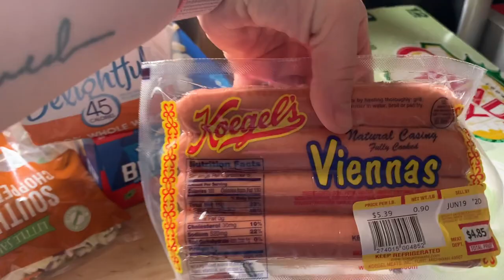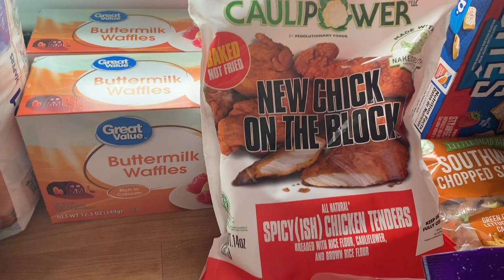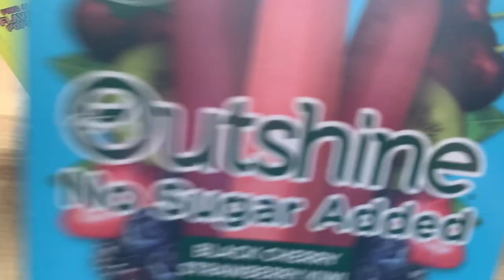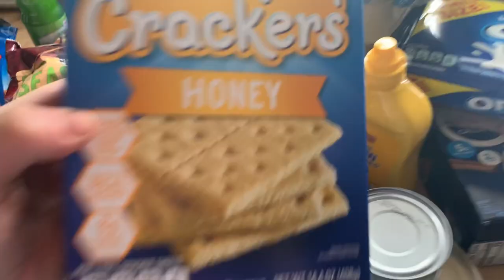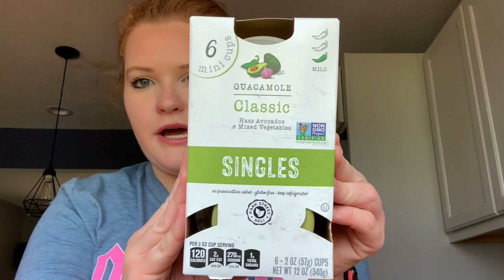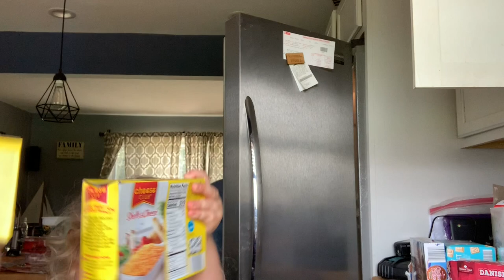Grocery Haul | Family of FOUR | Weight Watchers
Hi guys,

I'm Bree, a mom of two girls and married to my best friend. I'm on the WW Blue plan and am here to share my journey!